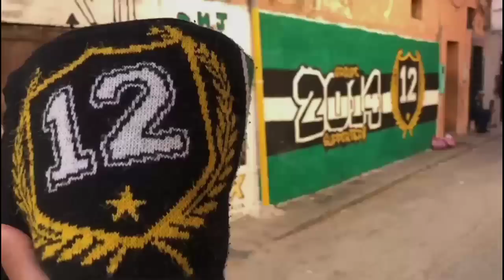Vlog Déplacement Casa Blanca // DHJ Vs WAC // Dos Kallas / Cap Soleil / Winners